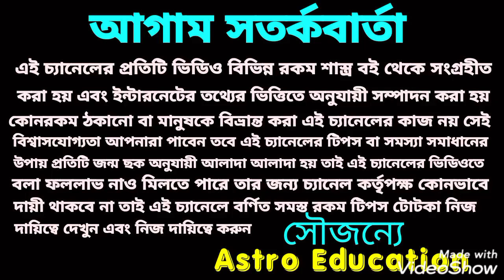এই 4টি রাশি সতর্ক থাকুন !!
মঙ্গল + বুধ ষড়াষ্টক এর ফলে এই চারটি রাশি সাবধান এই বিষয় নিয়ে এই ভিডিওতে বিস্তারিত আলোচনা করা হয়েছে